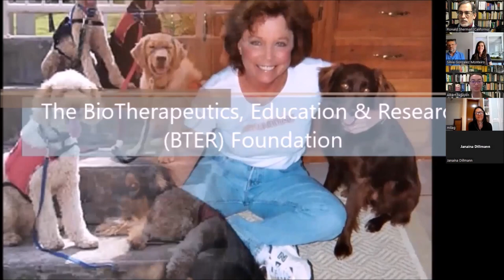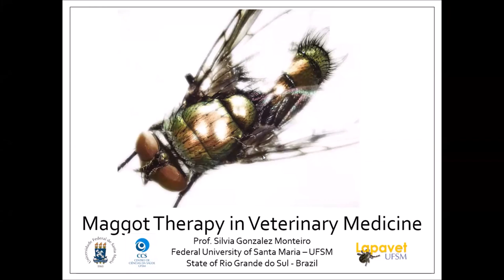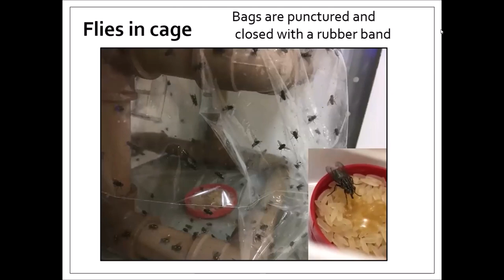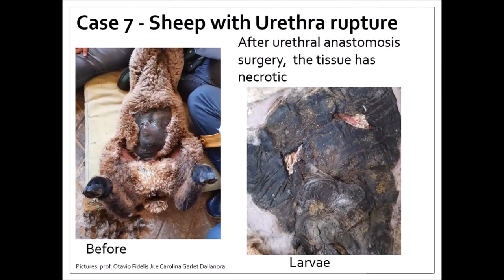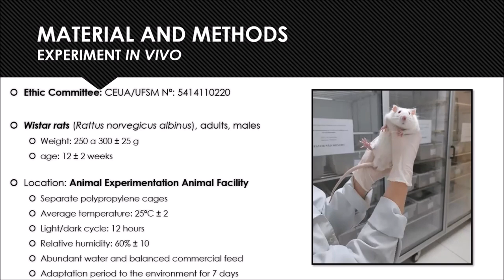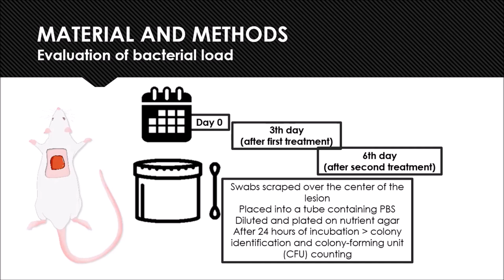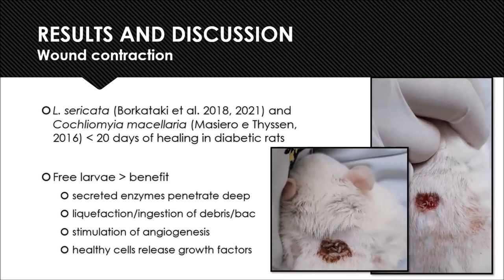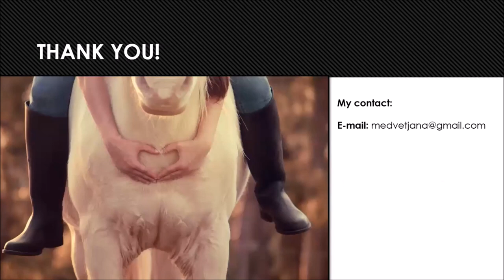BioTherapy Live! w/ Dr. Sílvia González Monteiro & Dr. Janaína Brand Dillmann: Veterinary BioTherapy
3/21/2023 - BioTherapy Live! w/ Dr. Sílvia González Monteiro & Dr. Janaína Brand Dillmann: Veterinary BioTherapy